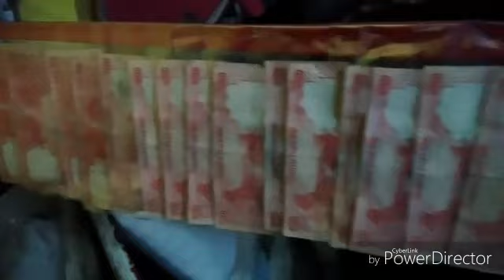Krishna janmastemi 2018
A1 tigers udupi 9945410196